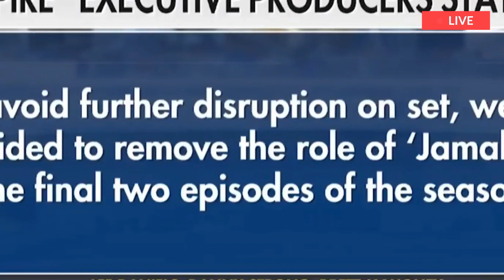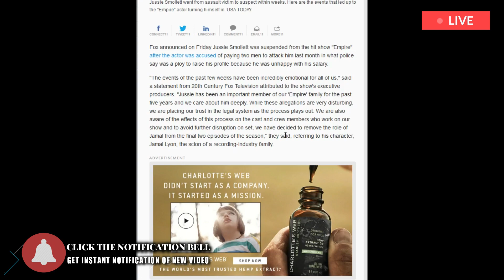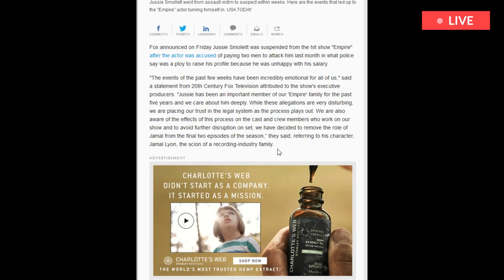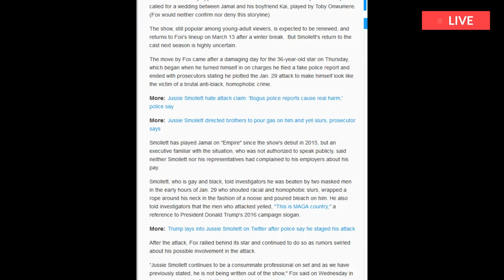BOBTV Thoughts On Jussie Smollette Advocate, Singer, and Actor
Your Financial Support is Appreciated.
Ways you can support
The Primary Way To Support The Network
THE BEST WAY TO SUPPORT BOBTV
Becoming a member LS)LS Gives you top notch legal protection for as low as $3.75 a week.
  A. Watch this Educational entire Video Playlist Called The Equal Justice 4 All Program
B. join @ 10% of the proceeds will be donated to the BOBTV Youtube Channel
As an activist BOBTV believe our vote is valuable, special, and
priceless and we should refuse to just give it away like candy. We expect our
politician to earn it and prove they deserve it. We the people will support
these candidates financially. We the people will support these candidates at
big events, We the people will support these candidates by knocking on doors,
making calls etc.   WHY?-BECAUSE THEY EARNED IT
WHAT BOBTV STAND FOR-WHAT BOBTV WANT-WHAT BOBTV EXPECT-WHAT-BOBTV DEMANDS
● NO PACS OR SUPER PAC: Our Candidates get from their money from the people only.
● BAND FRACKING & OFFSHORE DRILLING
● GET CORPORATE MONEY OUT OF POLITICS
● END CORPORATE TAX LOOPHOLES
● BREAK UP TO BIG TO FAIL BANKS
● NO TUITION PUBLIC SCHOOLS & UNIVERSITIES
● SCHOOL DEBT CANCELLATION
● CREATE 13 MILLION JOBS BY REBUILDING OUR CRUMBLING INFRASTRUCTURE
● CREATE 25 MILLIONS JOBS THROUGH AN EMERGENCY GREEN NEW DEAL
● $15 MIN WAGE WITH INCREASES BASED ON INFLATION & COST OF LIVING.
● EQUAL PAY FOR WOMEN WORKERS
● PAID FAMILY & MEDICAL LEAVE  & 2 weeks Paid sick leave
● UNIVERSAL HEALTH CARE CIVIL RIGHT
● EXPAND SOCIAL SECURITY
● DECRIMINALIZE MARIJUANA AND MAKE IT RECREATIONAL WITH LIMITS
● REFORM OUR BROKEN CRIMINAL JUSTICE SYSTEM
● END REGIME CHANGE AS AN AMERICAN FOREIGN POLICY
● Eliminate Closed Primaries & the Superdelegate System and Vote day a national paid holiday
● REPARATION AFRICAN SLAVE DESCENDANTS & NATIVE AMERICAN DESCENDANTS
● POLICY DECISIONS ONLY CAN BE MADE WITH OVERWHELMING PEOPLE SUPPORT
● REDUCE UNNECESSARY MILITARY SPENDING
● PROTECTION FOR WHISTLEBLOWERS
● DEVELOP A CLIMATE CHANGE COMMISSION
● OPPOSE NAFTA, CAFTA, AND THE TPP AND WILL NEGOTIATE A PEOPLE'S TRADE DEAL
● BRING OUR TROOPS HOME FROM UNNECESSARY OCCUPATIONAL BASES & WARS THAT ARE NOT TRULY IN AMERICAN INTERESTED
● OPPOSE THE PATRIOT ACT AND ADVOCATE THE REPEAL OF IT. OVERTURN CITIZENS UNITED
● PROVIDE A LEGAL PATH TO CITIZENSHIP FOR THOSE WITH NON CRIMINAL BACKGROUNDS